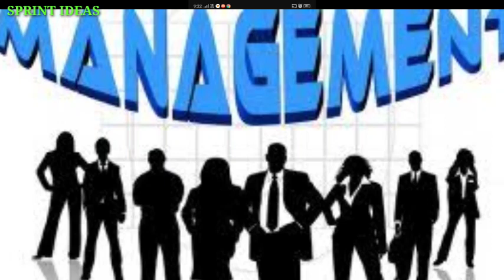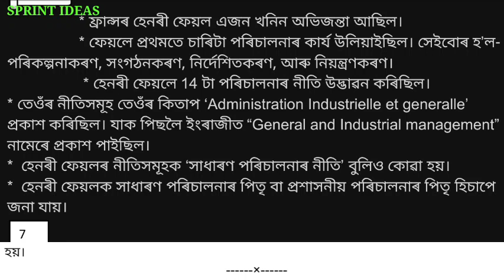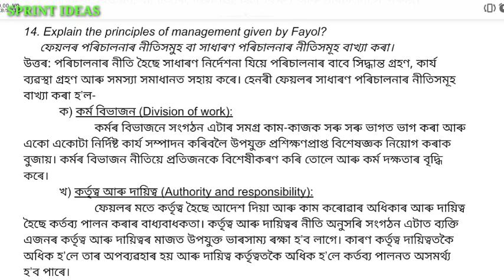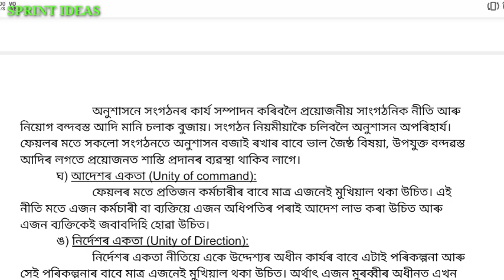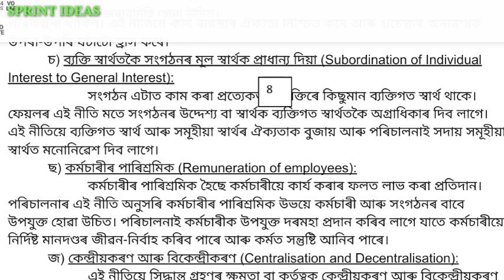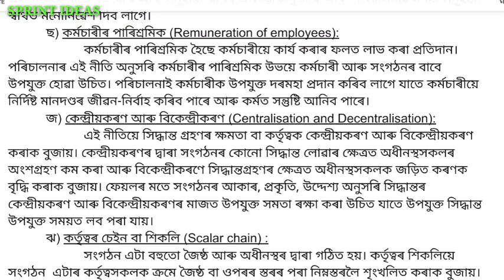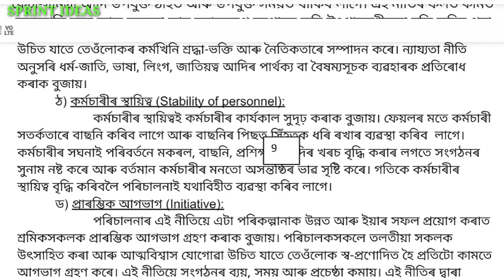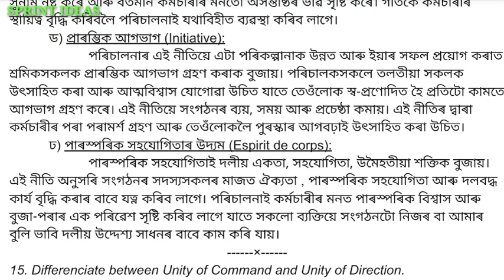Henry Fayol's 14 principles of management | Lesson 2| Class 12 Business Studies|HS 2nd year|Assamese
হেনৰী ফেয়লৰ পৰিচালনাৰ নীতি
A brief discussion on Business Studies for HS 2nd year, AHSEC in Assamese medium.
For all class check the play list..
✍️ Student can take notes from this video class.
Business Studies